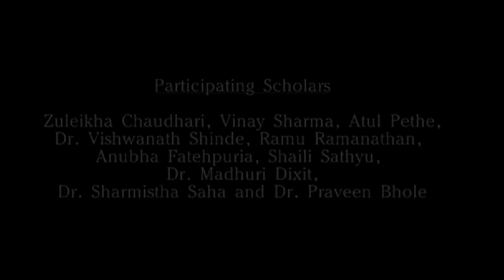03 Ramu Ramanathan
This is video footage of one-day conference on ‘Narration in Theatre’ organized by Dr Ashok Da Ranade Memorial Trust on Saturday, 27
October 2018 at Jyotsna Bhole Auditorium, Pune.

One-Day Conference on ‘Narration in Theatre’
Curated by Ashutosh Potdar

Participating speakers:
Zuleikha Chowdhuri, Vinay Sharma, Atul Pethe, Dr Vishwanath Shinde, Ramu Ramanathan, Anubha Fatehpuria, Shaili Sathyu, Dr
Madhuri Dixit, Dr Sharmistha Saha, and Dr Praveen Bhole.

1. Introduction and Welcome: Anjum Rajabali
2. Concept-note Presentation: Ashutosh Potdar
3. Session I: Speakers: Dr Vishwanath Shinde and Ramu Ramanathan
    Moderator: Madhuri Dixit
4. Session II: Speakers: Atul Pethe, Vinay Sharma, and Shaili Sathyu
    Moderator: Sharmistha Saha
5. Session III: Speakers: Zuleikha Chowdhuri and Anubha Fatepuria
    Moderator: Praveen Bhole
6. Session IV: Concluding Remarks: Ramu Ramanathan

Videographer: Siddharth Joshi
Video editing and production: Shruti Kunte